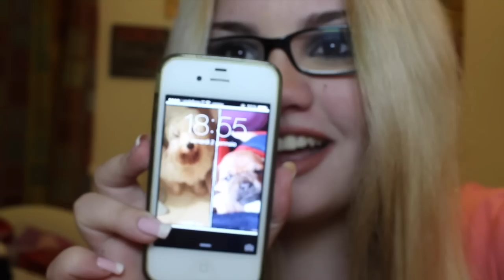cosa abbiamo ricevuto per Natale? teen-mom and baby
buona sera tesori! ecco a voi la haul di tutti i regalini che io e Lara abbiamo ricevuto per natale, spero vi piaccia! baciooooo Ciao io sono Chiara Paradisi, una giovane mamma chiacchierona di 17 anni che ha aperto questo canale per condividere le proprie passioni di makeup, canto, capelli, unghie e condividere la propria vita da teen mom attraverso i vlog. Amo chiacchierare e rendere partecipi più persone possibili della mia vita da mamma 17 enne e la mia storia della gravidanza a 16 anni. Amo il make-up e ti mostro ciò che sò fare senza avere la pretesa di insegnarti nulla. Amo cantare e fare cover di canzoni per poter trasmettere qualcosa a te che mi ascolti, ma sopratutto amo cantare per Lara, mia figlia. Ma sopratutto amo condividere con voi la mia crescita personale d'autostima e di consapevolezza ed accettazione del mio corpo e perchè no?! cercare di aiutare chi di voi su questo ne ha bisogno. mi trovi su FACEBOOK INSTAGRAM: PERLAHIRA twitter: @chiara_paradisi EMAIL